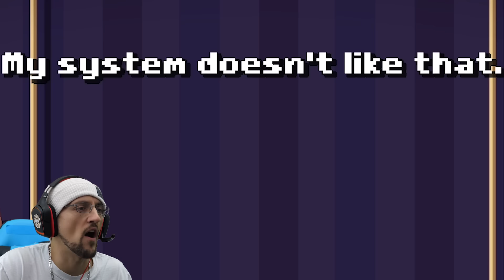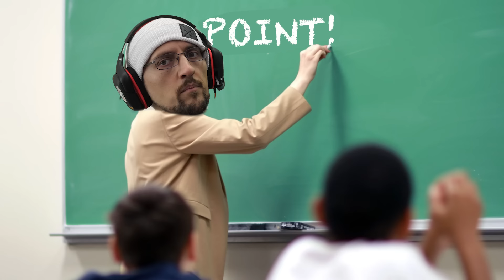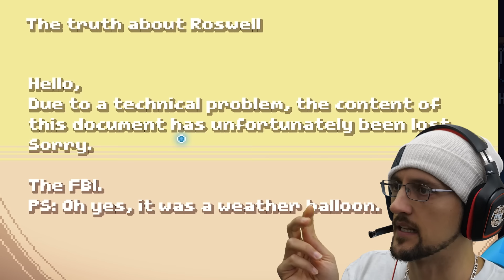THERE IS NO GAME so Dont Watch me Play dis Game cause Im not Playing a Game (FGTeeV Wrong Dimension)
This game ..ugh.. non-game is TRIPPY! lol But ME LIKED IT!
📚Buy our New York Times Best Selling FGTeeV Presents "Into The Game" Book wherever books are sold (Hurry Book #2 is coming soon!)

Special Guest Collab: @Thinknoodles  (StarCode Noodles!)